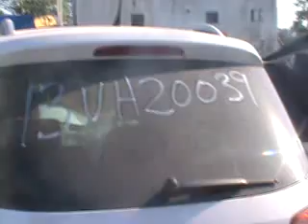SUBASTASMA VOLKSWAGEN, TIGUAN TRACK&FUN 2010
El vehículo se encuentra en la plaza de Villahermosa